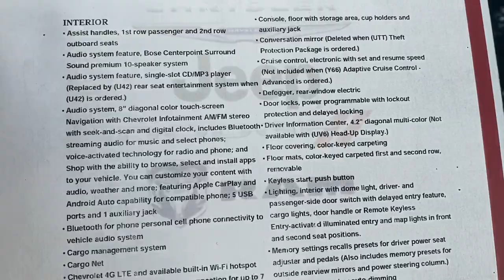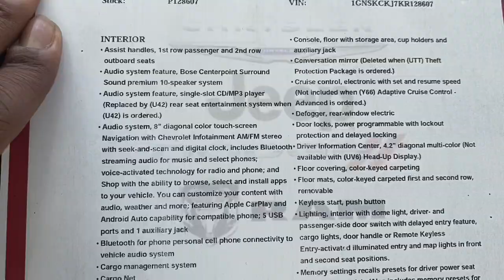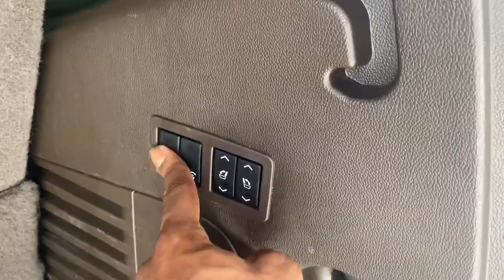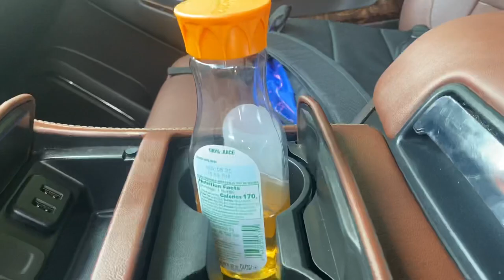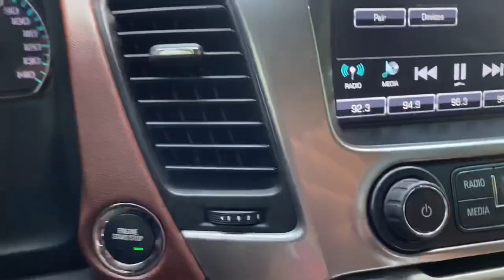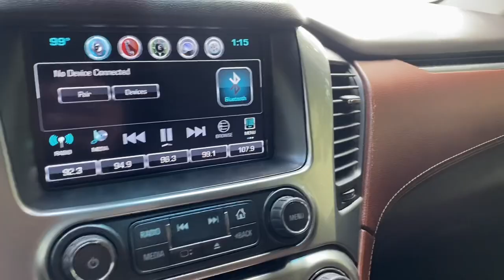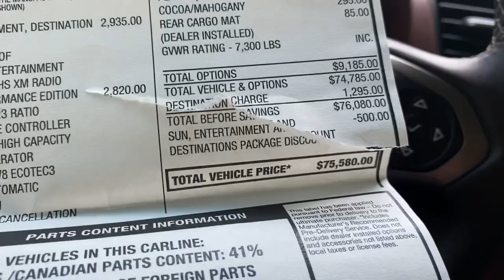This CHEVY TAHOE Is A Must Buy!!!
For Pedal Box Link 👇🏾👇🏾👇🏾👇🏾

Hifonics amp